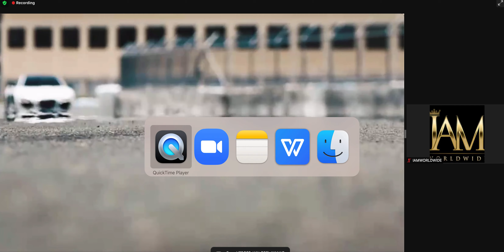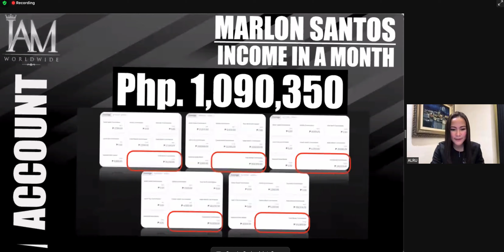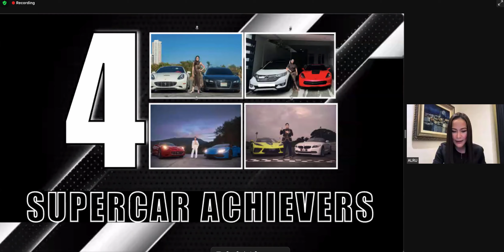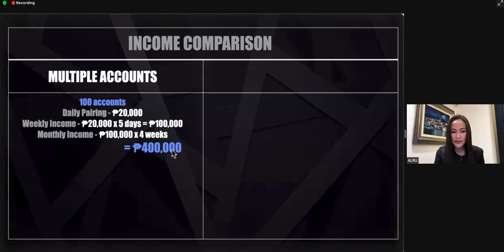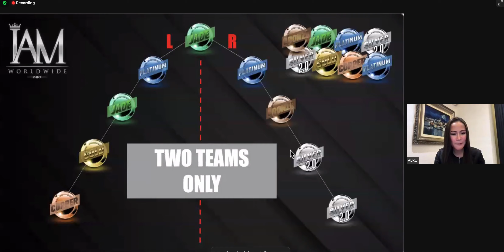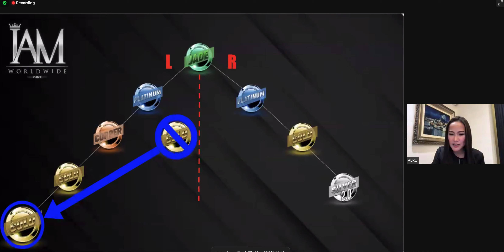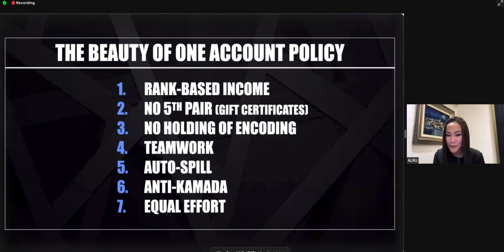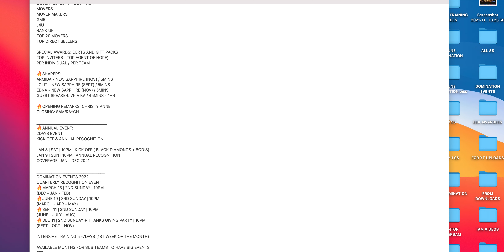THE BEAUTY OF ONE ACCOUNT POLICY | VP AIKA | CHAMPION OF COMPENSATION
LEARN the SECRET of 1 account policy that is far superior than multiple accounts. This is the best webinar for you to discover that, and IAM very sure you'll be enlighten and get excited even more in your amazing business journey.

Amazing Morning Everyone!